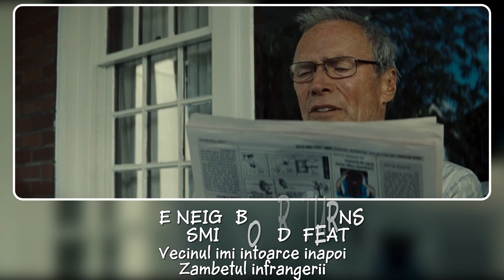Leonard Cohen - The Goal, lyrics (tradus romana)